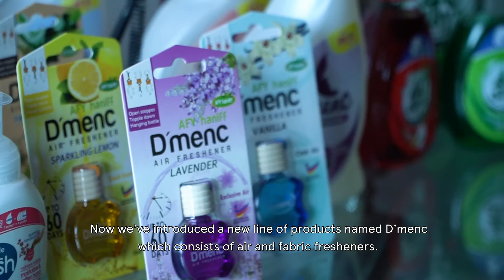Program Citarasa Malaysia - Afy Haniff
Program Citarasa Malaysia 2019 kini berlangsung di Tesco Mutiara Damansara sehingga 21 Julai dengan 25 PKS tempatan. Jom kenali dengan lebih dekat pengeluar pencuci dan racun serangga organik Afy Haniff Group Sdn Bhd, yang juga penerima pengiktirafan antara Pembekal PKS Utama 10 Terbaik Tesco baru-baru ini.